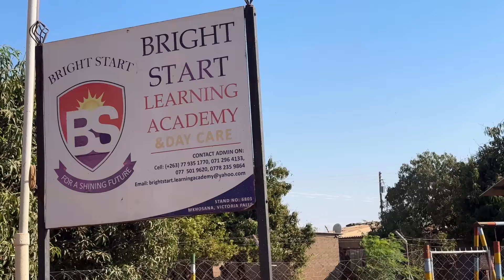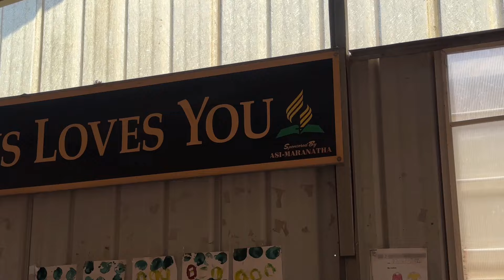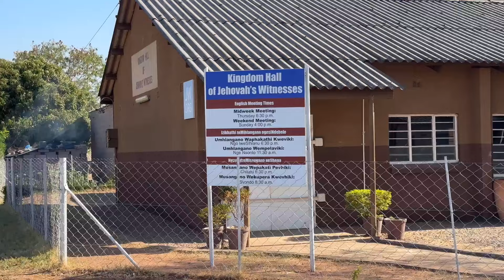ZIM DAILY VLOG // DAILY VLOG IN ZIMBABWE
Welcome back to another zim daily vlog in victoria falls. This day we went around shopping for Jambesi zim . Join me on a daily vlog adventure in Zimbabwe! Follow along as I explore the beauty of Zimbabwe in this Zim daily vlog. Don't miss out on the fun!
00:00 Introduction
00:40 Heading to victoria falls town
03:53 Food shopping in Zim
07:30 Buying cow's food
10:50 Victoria Falls Centre
13:41 Zim cream donuts
14:31 Zim icecream and Pizza
16:42 Bright Start Learning Academy

MORE AFRICA ZIMBABWE 🇿🇼 VLOGS